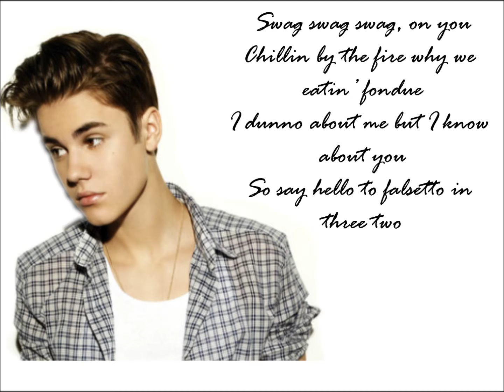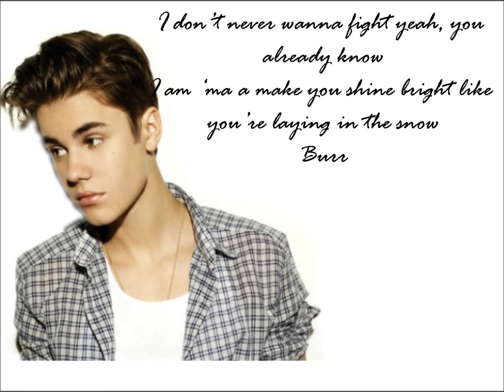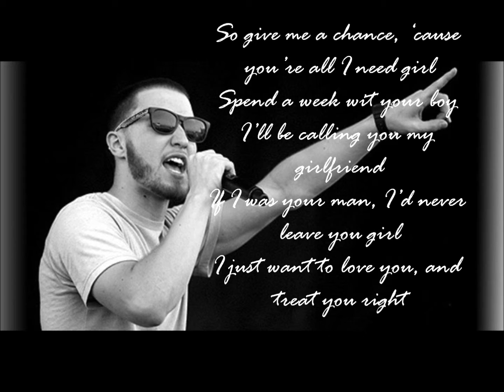Justin Bieber ft. Mike Posner-Boyfriend lyrics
:) I hope u like it.. JB i love u